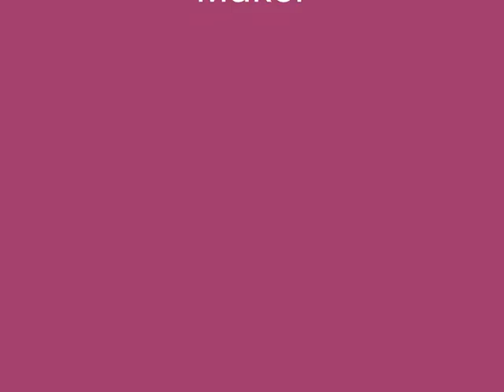Psilosiva Taste From The Past ‎26 6 09‏